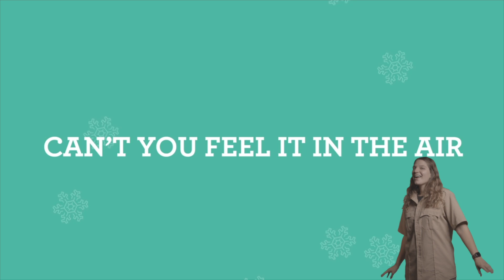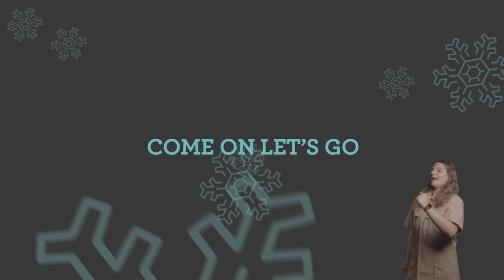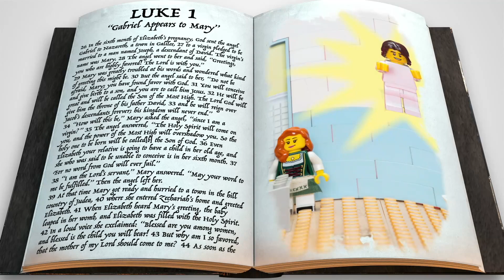Episode 091: Christmas Week 2